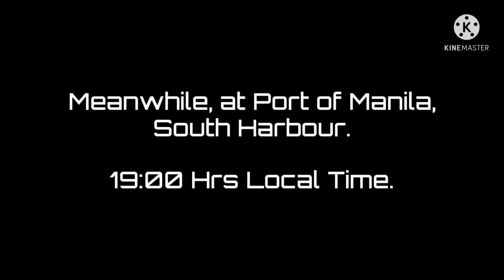MMMA Students | SMCP Ship to Shore Communication | Role Playing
In this video, we will show an example (roleplay) of effective communication between ship to shore in accordance with IMO Standard Marine Communication Phrases (SMCP)

Take time to watch, and see the importance of SMCP in maritime industry.

Name of cadets in the video:
Naser T Iqbal
Jehrameel F Ladimo

Course: Marine Engineering
Year & Section: 1st Year, Section Delta

To be submitted to:
Ma'am Ched Manguerra